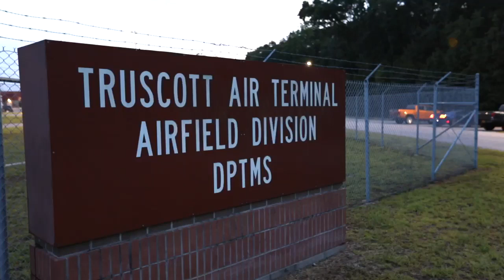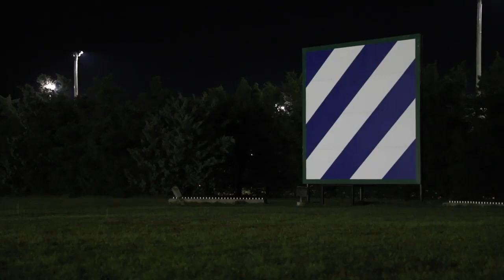Army Behind the Scenes: Redeployment Ceremony | U.S. Army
Welcome home!

Take a behind-the-scenes look at Soldiers returning home during the first of several welcomehome ceremonies at Fort Stewart, Ga., Aug. 4, 2022.

The ceremony was held at Cottrell Field to mark the redeployment of the brigade after a six-month rotation in the European area of responsibility, based out of Grafenwoehr Training Area, Germany.

🎥  by Sgt. Jose Escamilla, 50th Public Affairs Detachment